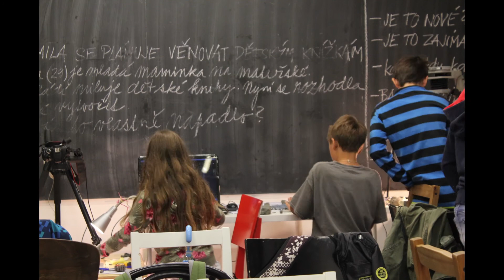Banánek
Příměstský tábor Animační laboratoř pro děti ve věku 9-13 let, srpen 2017